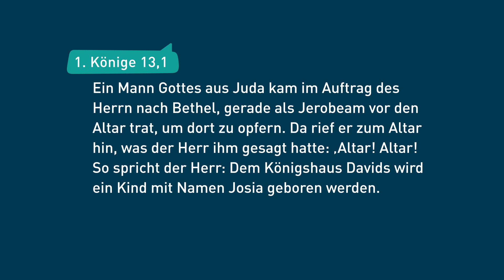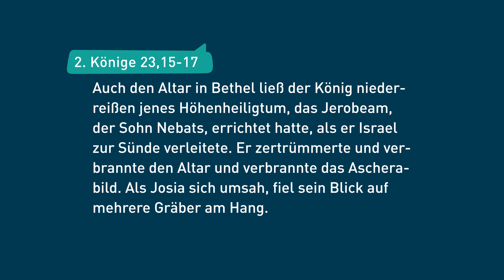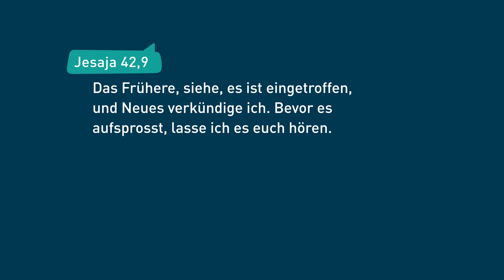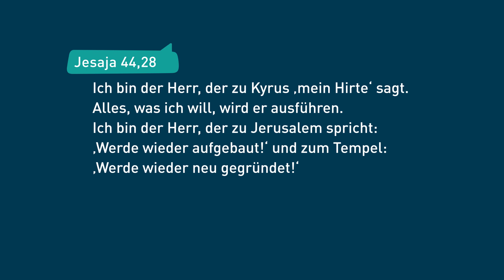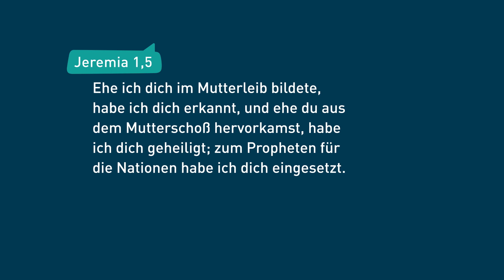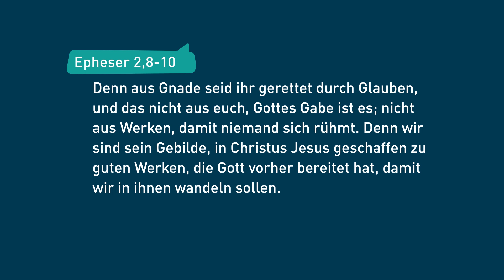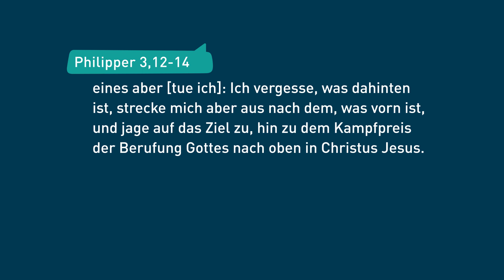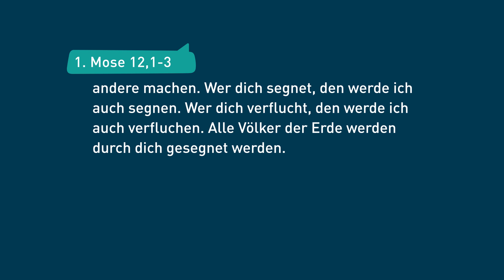Halte dein Ziel fest im Blick – Bayless Conley / Reihe: Worauf es wirklich ankommt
Gott hat dich mit einer einzigartigen Bestimmung geschaffen. Er gibt dir jedoch nicht die ganze Lebensgeschichte auf einmal. Die Suche nach deiner Bestimmung passiert Schritt für Schritt und um diese zu entdecken, musst du sie dein ganzes Leben lang verfolgen.

In dieser Predigt zeigt dir Pastor Bayless Conley, wie du kontinuierlich nach der einzigartigen Bestimmung suchst, für die Gott dich geschaffen hat.

Diese Sendung ist Teil der Serie "Worauf es wirklich ankommt", in der Bayless Conley die Dinge vorstellt, die für Gott im Leben wirklich zählen und nach denen du sich aktiv ausstrecken solltest – weil sie gut für dich sind und Gottes Segen auf ihnen liegt.

Möchtest du mit uns Gottes Wort durch die Predigten von Bayless auf dieser Welt verbreiten? Dann mach mit! Die Sendungen finanzieren sich fast ausschließlich durch Spenden. Hier findest du unsere Bankverbindung oder kannst direkt online spenden